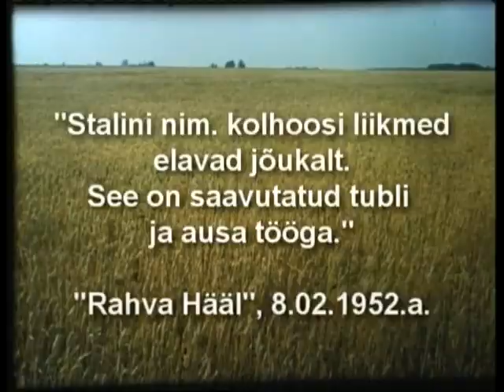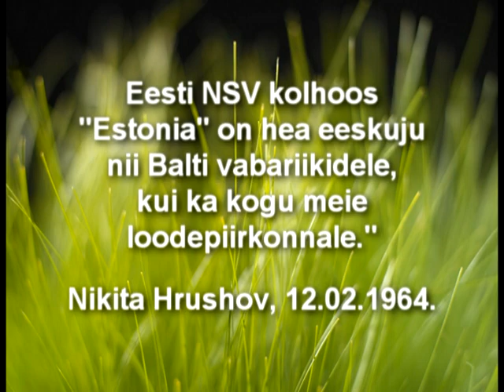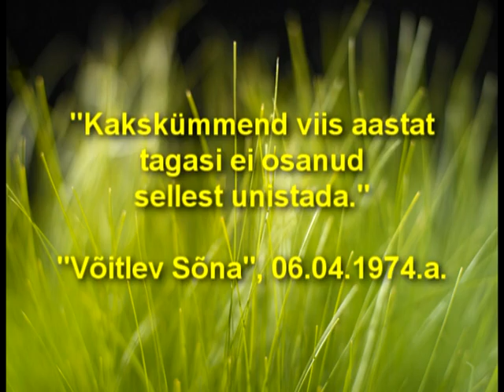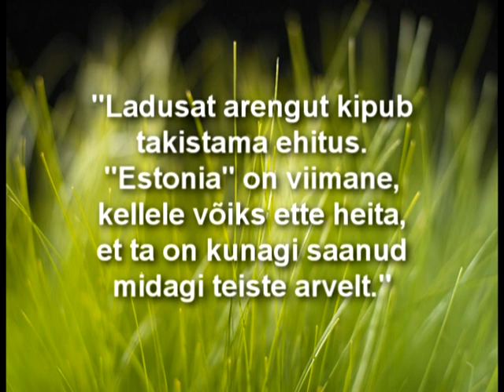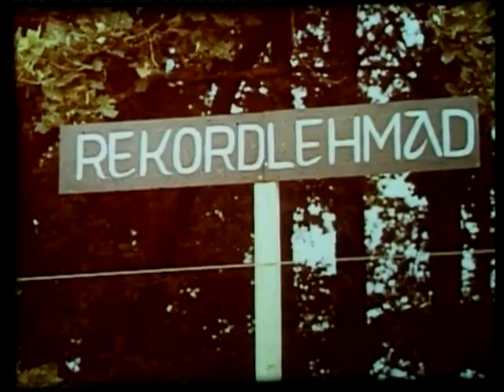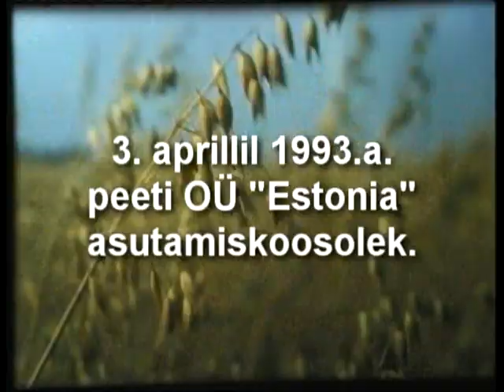ESTONIA kolhoosi film 1950-1987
Minevikumeenutus Järvamaalt Estonia kolhoosi ajaloost alates 1950 ndatest kuni 1987 aastani. Välja
joonistub ühe piirkonna ajalugu nõukogude võimu aastail. Ekraanil liiguvad paljud kohalikud inimesed, kes juba aastad tagasi on meie hulgast lahkunud.